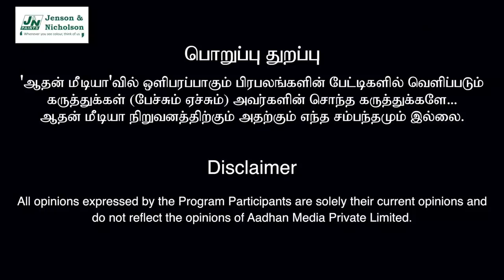தமிழ்நாட்டில் 3வது அணி உருவாகிறதா? ரவீந்திரன் துரைசாமி | கொடி பறக்குது 544 | Aadhan Tamil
தமிழ்நாட்டில் 3வது அணி உருவாகிறதா? ரவீந்திரன் துரைசாமி | கொடி பறக்குது 554 | Aadhan Tamil